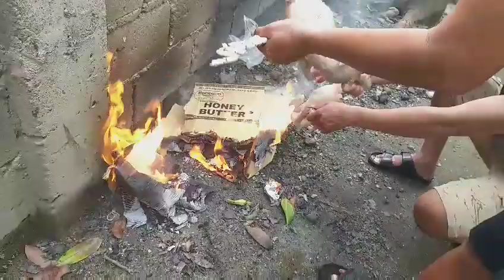MUKBANG dalawang native na manok sa Señora Part 1 Adventure